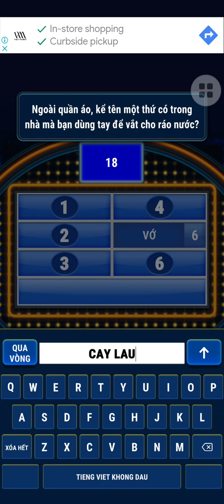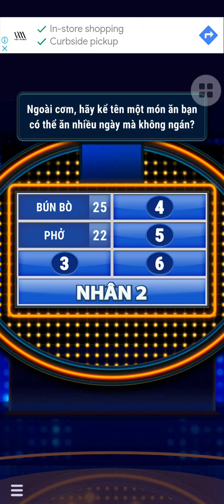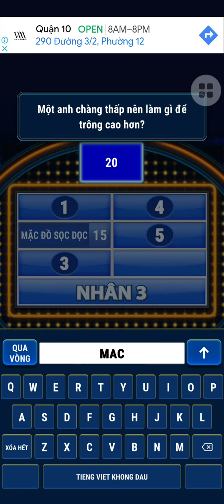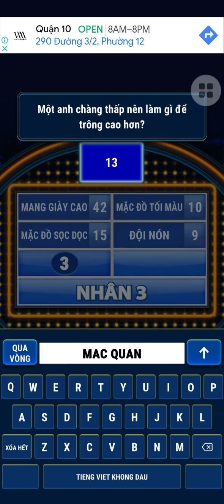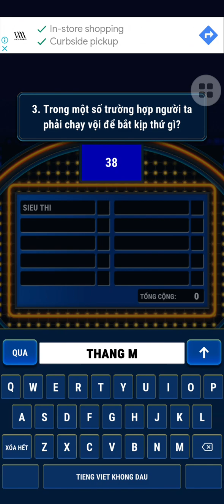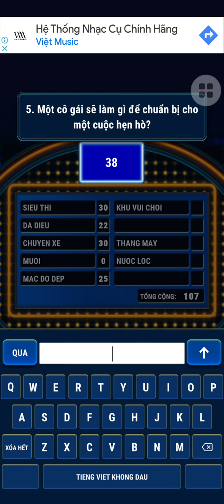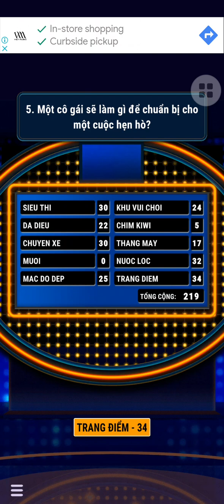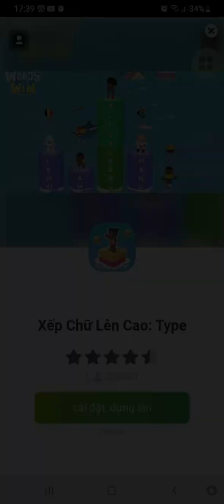Khảo sát 100 2024 - Tập 78 (22/11/2023)